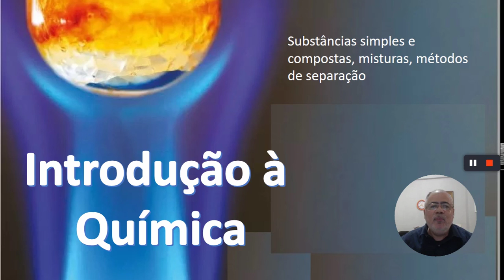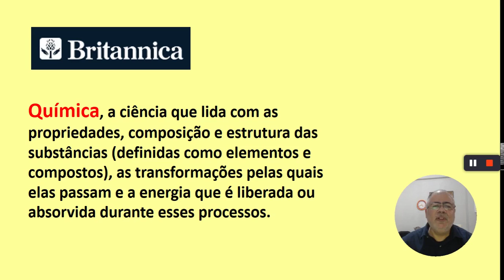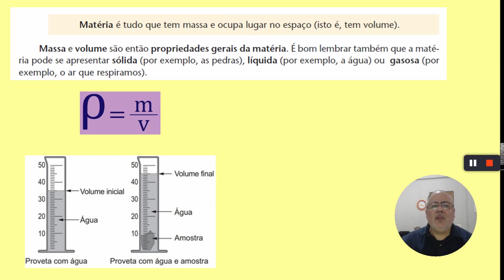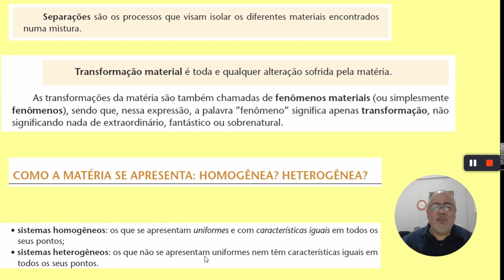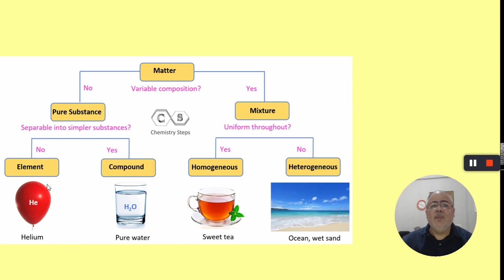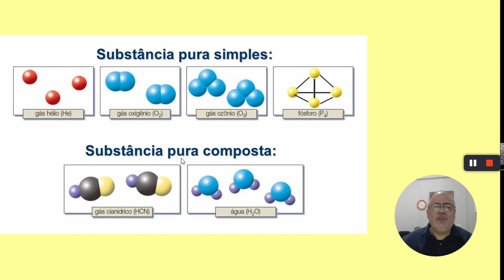Introdução à Química - Parte 1 (ensino fundamental)